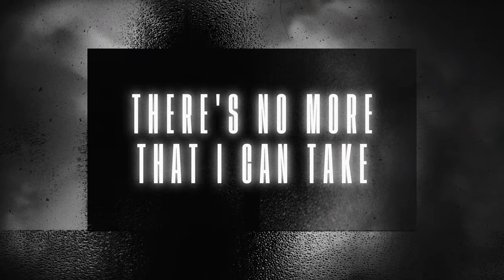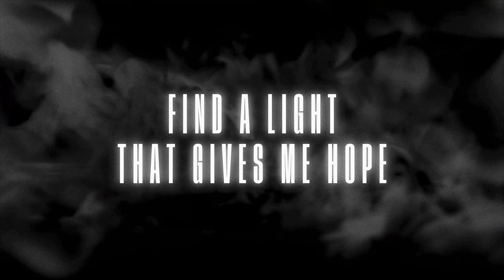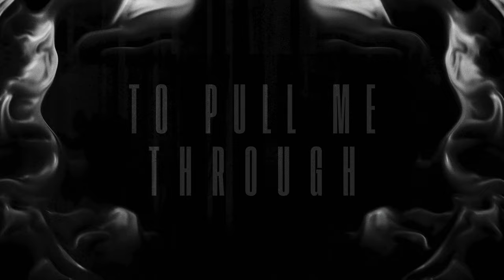Matisse & Sadko x James French - Pull Me Through The Fire (Lyric Video)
Matisse & Sadko x James French - Pull Me Through The Fire